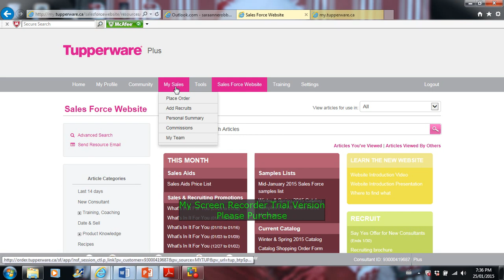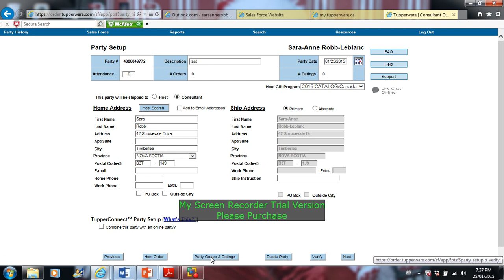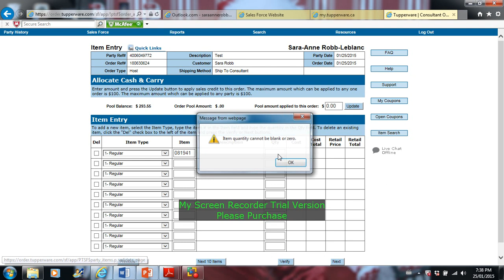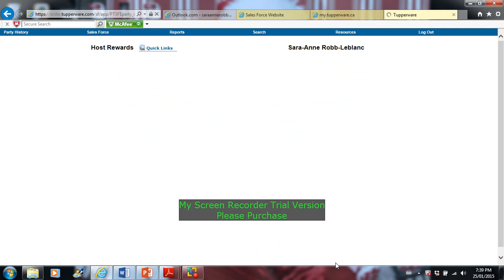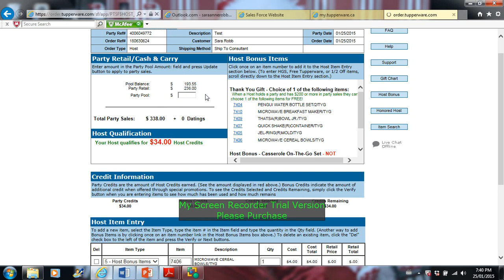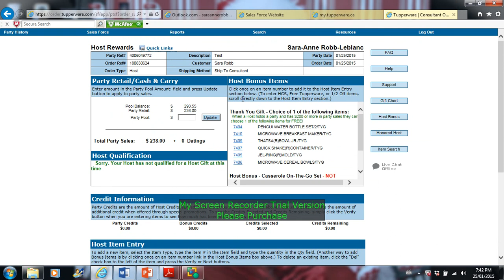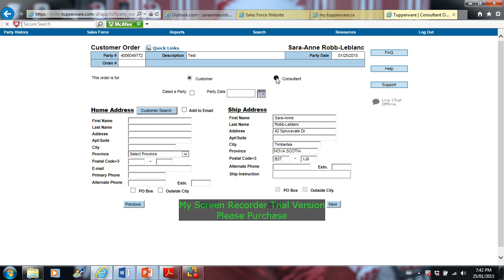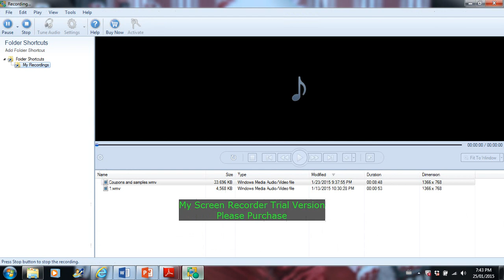How to create a party (Even if consultant is acting as host) and how to get coupon also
In this video it will outline how to create a party for the consultant acting as the hostess to get the free items, hostess credit etc. Also it explain on top of doing your own party how to still redeem coupons and samples also.